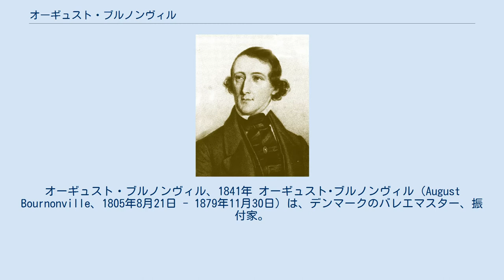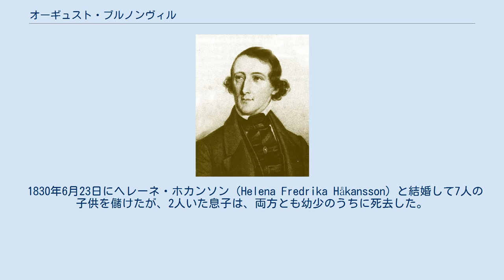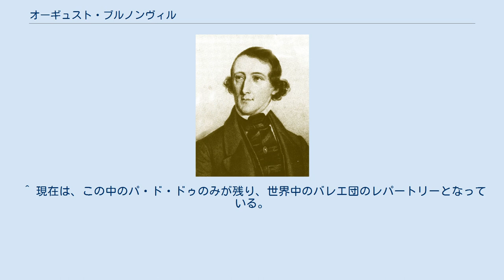オーギュスト・ブルノンヴィル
オーギュスト・ブルノンヴィル、1841年 オーギュスト･ブルノンヴィル（August Bournonville、1805年8月21日 - 1879年11月30日）は、デンマークのバレエマスター、振付家。
『ブルノンヴィル・メソッド』として知られる独特のバレエ・メソッドを創始した。
 オーギュストはアントワーヌ・ブルノンヴィル（アントワーヌもバレエダンサーおよび振付家であり、当時著名であったフランスの振付家、ジャン＝ジョルジュ・ノヴェールに師事した）の息子として、コペンハーゲンに生まれた。
 オーギュストは、イタリア出身の振付家、ヴィンツェンツォ・ガレオッティにデンマーク王立バレエ学校でバレエを学び、パリにおいてはオーギュスト・ヴェストリスに師事した。
 1826年にパリ･オペラ座のダンサーとして採用され、1830年に故国デンマークへ戻って、その後長きにわたってデンマーク王立バレエ団のバレエマスター・振付家の地位にあった。
その間、彼は50作を越えるバレエ作品を創造した。
 1877年、健康の衰えとともに王立バレエ団を去り、1879年、コペンハーゲンで死去した。
 1830年6月23日にヘレーネ・ホカンソン（Helena Fredrika Håkansson）と結婚して7人の子供を儲けたが、2人いた息子は、両方とも幼少のうちに死去した。
 ブルノンヴィルのバレエ作品がデンマーク国外で広く知られるようになるのは、第二次世界大戦後の1950年代からデンマーク王立バレエ団が海外公演でブルノンヴィルの作品を上演してからである。
 ブルノンヴィルの作品でよく知られているものに『ラ・シルフィード』（1836年）、『ナポリ』（1842年）、『コンセルヴァトワール』（1849年）などがある。
 ^ 1841年に6ヶ月の国外追放に処された際、旅行先のイタリアでの見聞をもとに着想された作品である。
 ^ 現在では、第1幕にあたるバレエ教室のレッスン風景のみが上演されている。
 ^ 現在は、この中のパ・ド・ドゥのみが残り、世界中のバレエ団のレパートリーとなっている。